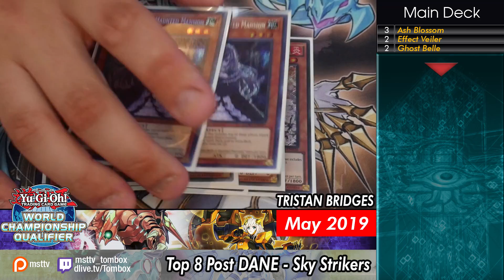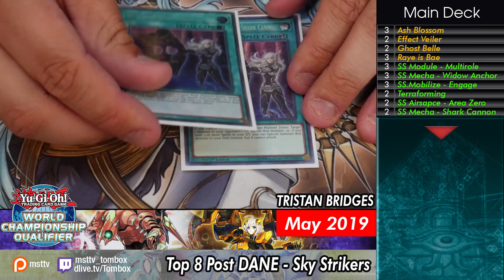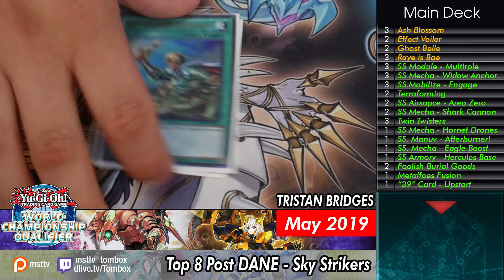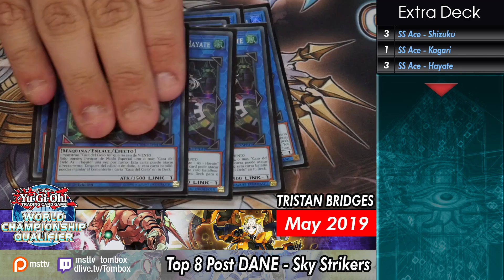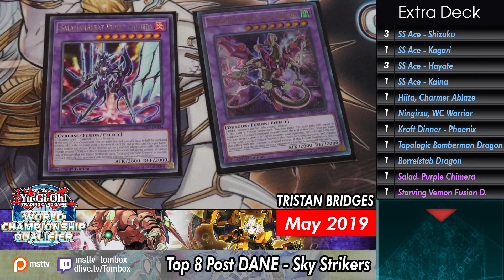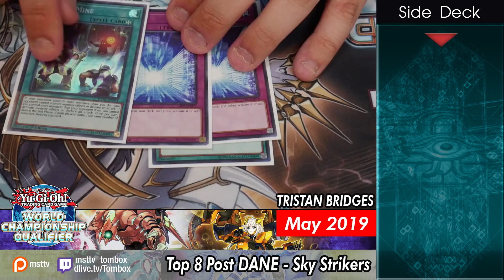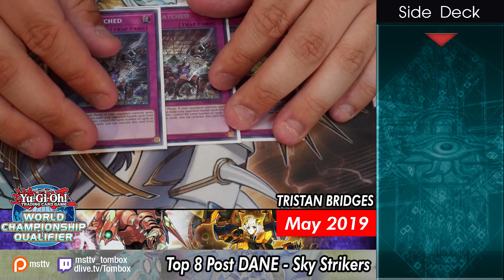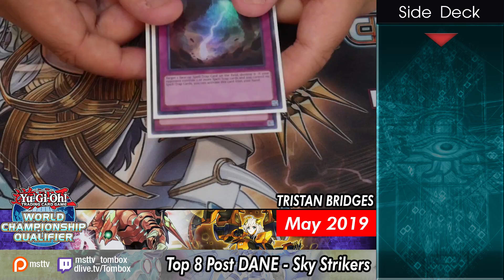Top 8 "Manav's" Sky Striker Post-DANE Deck Profile - Tristan Bridges - Seattle Regional May 2019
When you are too lazy to write a deck list, you still top with cards you don't know. Here we go. Mystic Mine not just for burn but for Striker.